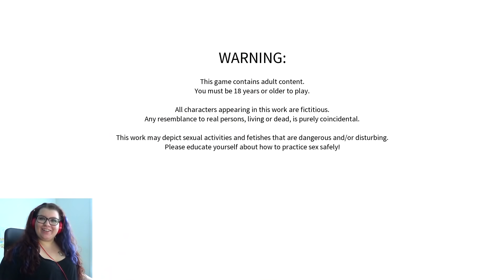Coming out on top | FUNNY MOMENTS [13+]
Hey dudes, dudettes and dudles!